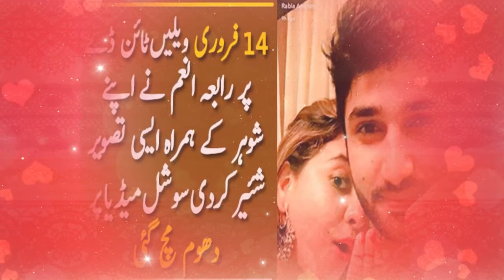Rabia Anum Shared Picture with Her Husband on Valentine’s Day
Rabia Anum Shared Picture with Her Husband on Valentine’s Day 2018.
Entertainment TV, Here you can watch Pakistani drama promo and entertainment news and gossips.

Thanks.